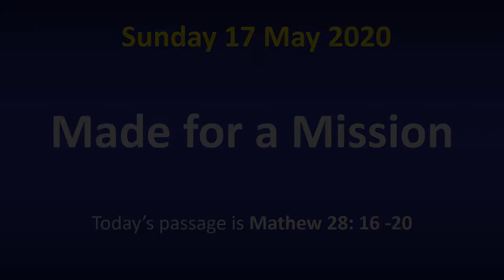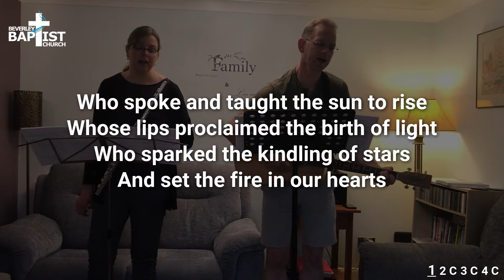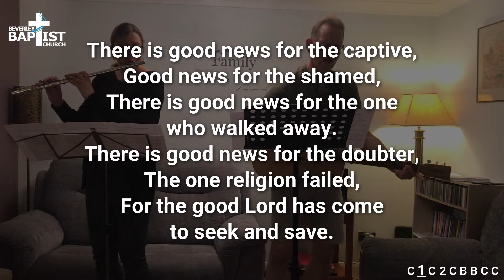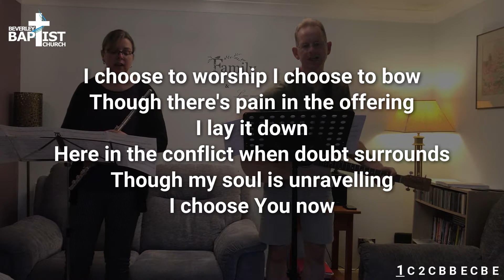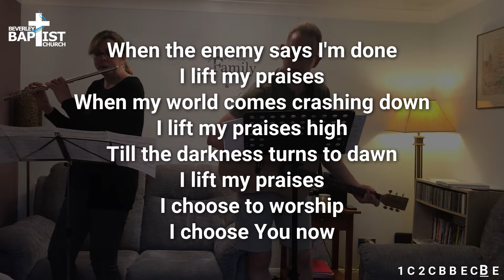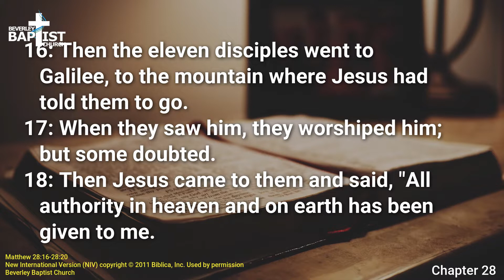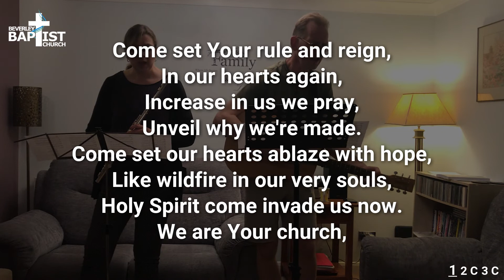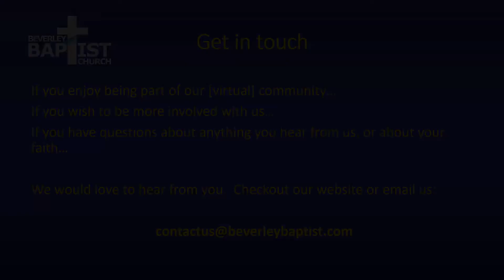Sunday Service - 17 May - Made for a Mission